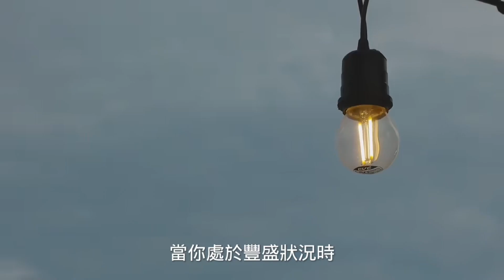輕而易舉的健康｜第24課：今天我好好款待自己